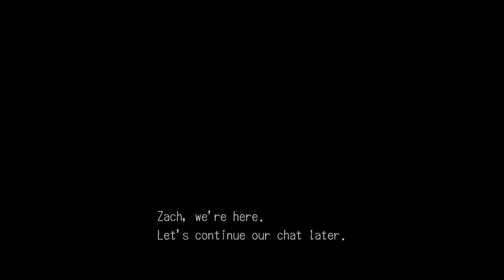Lets Play Deadly Premonition Part 15 - Playing Games With Harry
So on the whim of York's coffee based fortune telling he's suddenly decided NOW is the time to go and see what Harry was talking about when he said he knew stuff, y'know after THE DEATH OF 2 MORE GIRLS!

Lets Play Deadly Premonition Part 15 - Playing Games With Harry up until the final episode is a full Gameplay Walkthrough of Deadly Premonition, including all boss fights and the ending.